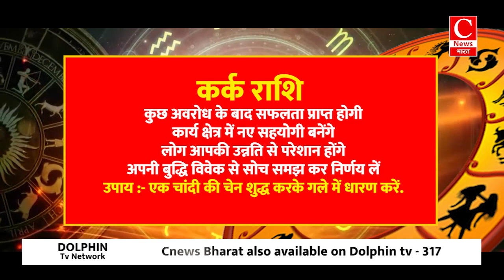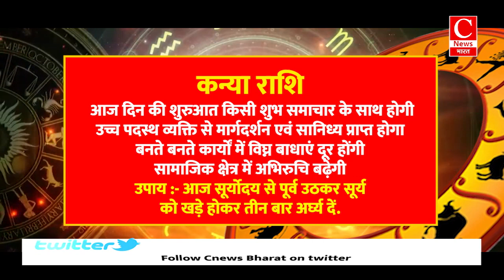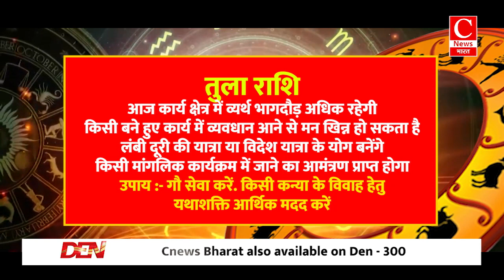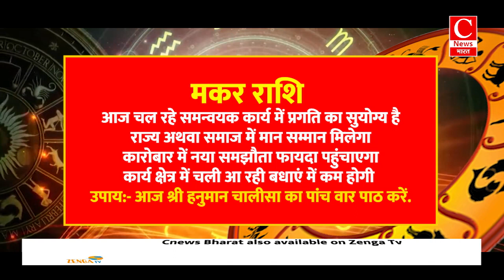Aaj ka rashifal 16 June 2024, Aries to Pisces todays horoscope in Hindi || Cnews Bharat